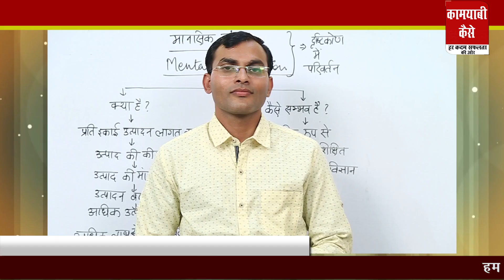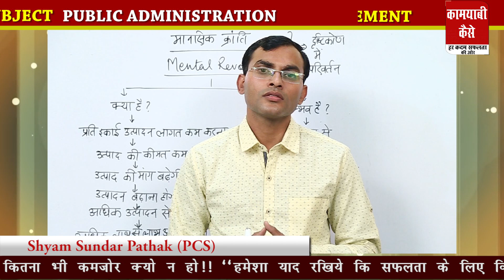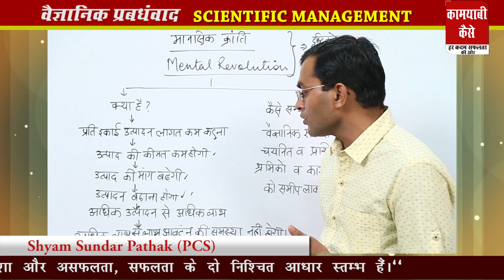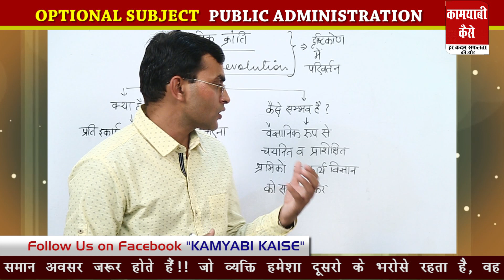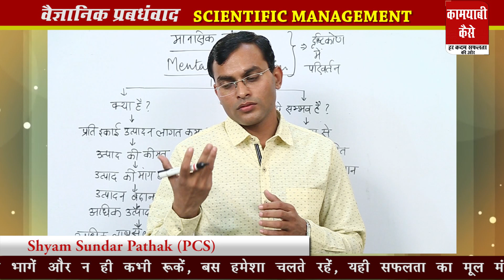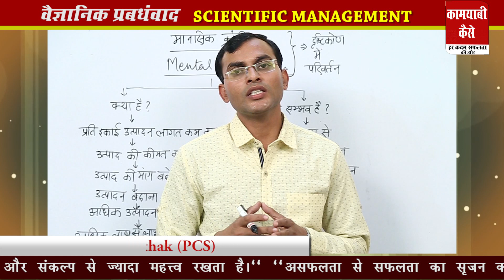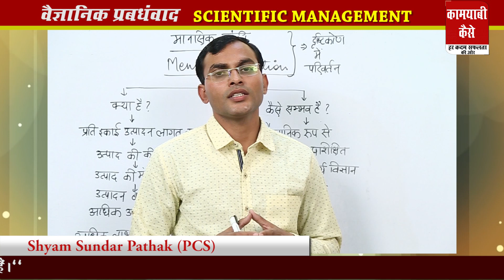118.FREDERICK TAYLOR- 04 फ्रेडरिक टेलर MENTAL REVOLUTION मानसिक क्रांति- S.S.PATHAK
F.W.TAYLOR फ्रेडरिक विंस्लो टेलर (पार्ट-4) OPTIONAL SUBJECT : PUBLIC ADMINISTRATION